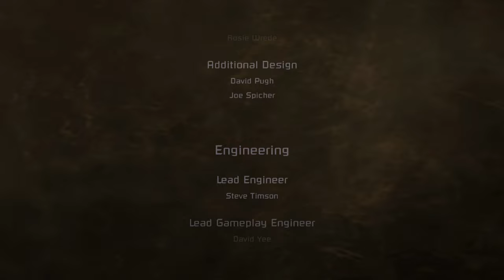Dead Space Silent Gameplay No Commentary Ending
Dead Space(2008) Silent Gameplay, No Commentary.